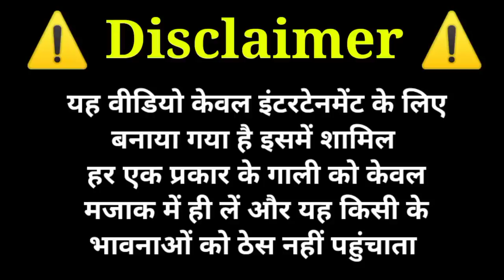बच्चों को बचाने आया कितनी बाबा || बच्चों को बचाकर लेकर गया घर तो फिर जो हुआ वह देखकर आपके होश उड़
This Video Is Only For Entertainment Please Not Misuse🚫

हिंदी में -:
          यह वीडियो केवल इंटरटेनमेंट और शिक्षा ‌ और सावधान के लिए बनाया गया है इसका गलत उपयोग ना करें। यह किसी भी ⚠️ धर्म का अपमान करने के लिए नहीं बनाया गया है

            🙏👉Team Member👈🙏

1 -  Aakash Maurya-: Men Actor & Writer
2 -  Roshan Maurya-: Actor & Writer
3 -  Lalu Maurya-: Actor And Writer
4 -  Chandan Maurya-: Actor
5 -  Satyendra Maurya-: Director & Writer & Editor & Actor

Your queries-:
kidney chor

       B.H.A.D.O.H.I K.A L.A.V.A.N.D.A

                 S.U.B.S.C.R.I.B.E